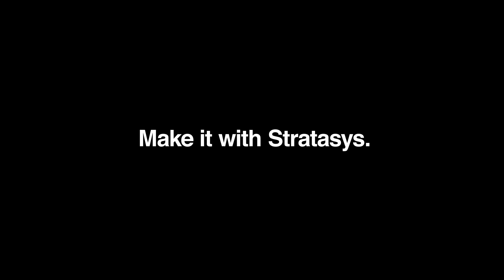Stratasys Academy | J8 Series: Loading and Unloading Materials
Learn how to load and unload materials in J8 Series printers.